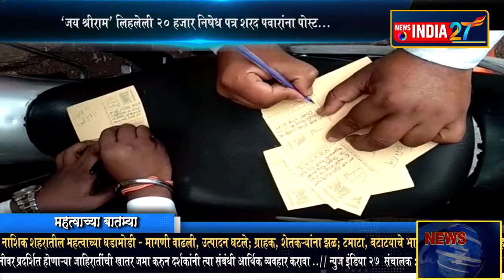राम मंदिरावरील शरद पवारांच्या वक्तव्यावर राज्यभरात प्रतिक्रिया उमटली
नाशिक मधून भारतीय जनता पार्टीच्या युवा कार्यकर्त्यांकडून पत्र शरद पवारांना पाठवण्यात आले.